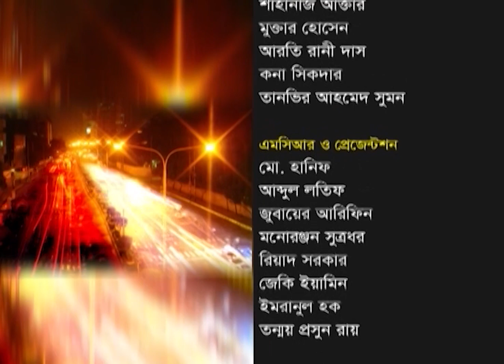একুশের রাত || প্রসঙ্গ: ড. ইউনূস || ০৬ সেপ্টেম্বর ২০২৩ || ETV Talk Show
অনুষ্ঠান: নিটল-টাটা || একুশের রাত || প্রসঙ্গ: ড. ইউনূস || ০৬ সেপ্টেম্বর ২০২৩

বিষয় : প্রসঙ্গ: ড. ইউনূস

অতিথি :

ব্যারিস্টার প্রশান্ত ভূষণ বড়ুয়া
আইনজীবী, বাংলাদেশ সুপ্রীম কোর্ট

অধ্যাপক ড. রতন সিদ্দিকী
গবেষক ও নাট্যকার

মাসুদ কামাল
সাংবাদিক

উপস্থাপক : রক্তিম ত্রিপুরা
প্রযোজক : মোস্তাকিম স্বাধীন
তারিখ: ০৬ সেপ্টেম্বর ২০২৩

২০০০ সালের ১৪ই এপ্রিল এটি সম্প্রচার কার্যক্রম শুরু করে। টিভি চ্যানেলটির খবরে নতুনত্ব ও অভিনবত্ব থাকার কারণে দর্শকদের কাছে বিপুল জনপ্রিয়তা লাভ করে। দেশ বিদেশের সর্বশেষ খবর, নাটক, সিনেমা, ডকুমেন্টারিসহ নানা খবর ও বিনোদনমূলক অনুষ্ঠান প্রচারিত হয় একুশে টেলিভিশনে।